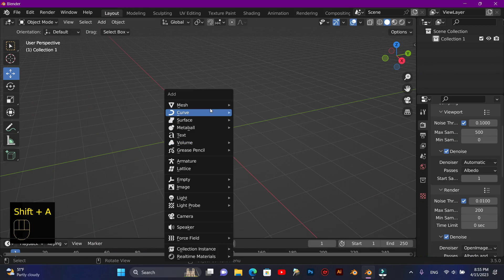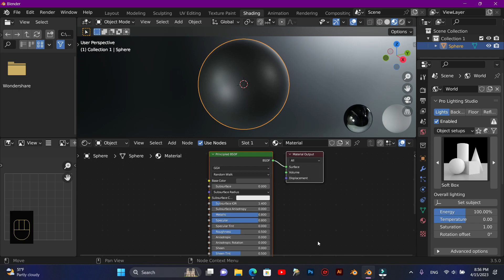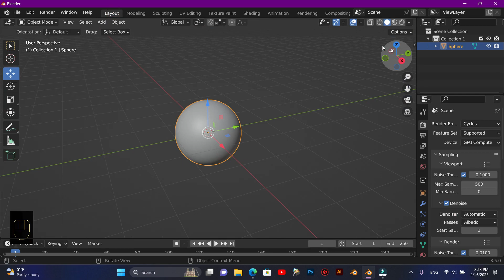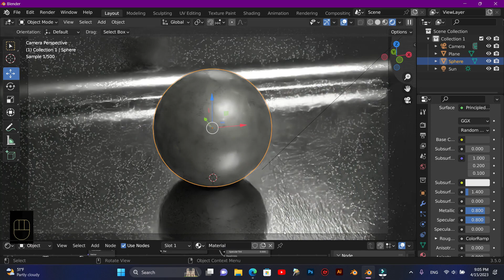How To Make a Procedural Metal material in Blender for Beginner (Blender Tutorial)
How To Make a Procedural Metal Material in Blender for Beginner Easy